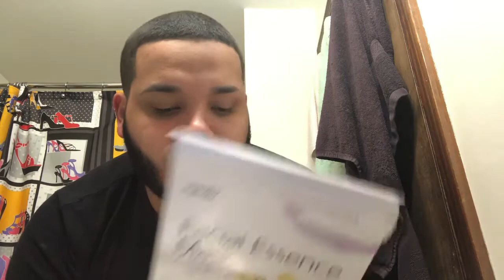SKIN CARE ROUTINE ! WHY I DONT GET PIMPLES !!! ( FOR GIRLS & GUYS )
WHATS UP LLANOS FAM! I hope you like this video . JOIN THE FAMILY!!! WE LOVE YOU ALLLLLLL! God bless you guyssss.

SOCIAL MEDIAS :
INSTAGRAMS